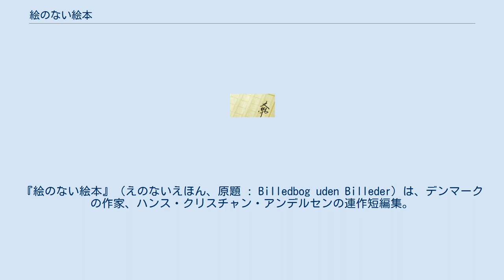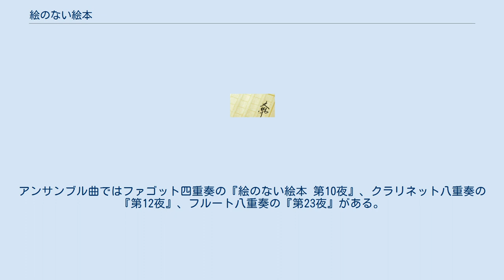絵のない絵本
『絵のない絵本』（えのないえほん、原題 : Billedbog uden Billeder）は、デンマークの作家、ハンス・クリスチャン・アンデルセンの連作短編集。
 屋根裏部屋で暮らす貧しい画家は、夜に訪れる月の語る話によって寂しさを慰められていた。
その話を画家が書きとめたという設定で、33夜にわたる短い物語を収める。
 1839年の初版では第20夜までだったが、再版で31夜まで追加され、1855年の第4版で33夜が揃った。
1914年の版では挿絵が入った。
 インドのガンジス川のほとりにて。
 めんどりと少女。
 隣の路地の、ひとりの女。
 ドイツの芝居小屋にて。
 フランス7月革命、動乱のパリ。
 スウェーデンのウプサラにて。
 巨人の墓のあるあたりにて。
 空模様の都合で月が現れず。
 グリーンランドの葬儀。
 ひとりの老嬢。
 結婚式後の新郎新婦。
 ポンペイの歌姫。
 編集者たちの評する新進作家2名。
 赤ちゃん誕生を待つ幼いきょうだい。
 ドイツのリューネブルクにて。
 道化役の恋。
 新しい服を着た4歳の女の子。
 月の語る「都市の幽霊」。
 才能の無かった俳優。
 ローマにて。
 サハラ砂漠北部のフェザーンにて。
 取り上げられた人形を木の枝の上に乗せられた少女。
 チロルにて。
 コペンハーゲン、バチカン、そしてデンマークのシェラン島にて。
 フランクフルト・アム・マインのロスチャイルド家。
 大都会の煙突掃除。
 中国の若い僧と乙女。
 海を渡る白鳥。
 スウェーデンのロクセン湖近くの僧院。
 大通りのそばの居酒屋にて。
 小さな市場町の子供たちと熊。
 ある囚人の遺した旋律。
 5人きょうだい。
 本作品の第28夜をもとにヴィーチェスラフ・ノヴァークが1905年に交響詩「永久なる憧れ」を作曲している。
日本では本作をもとにして樽屋雅徳が同名の吹奏楽曲を作っている。
アンサンブル曲ではファゴット四重奏の『絵のない絵本 第10夜』、クラリネット八重奏の『第12夜』、フルート八重奏の『第23夜』がある。